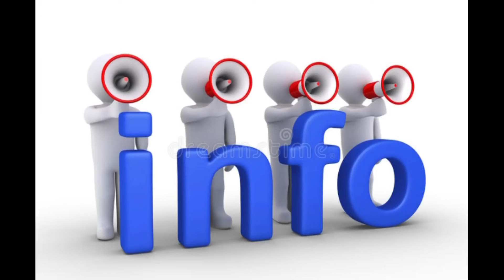🛑 Urgent : Nouveau Problèmes Graves de Ousmane Sonko et Farba Ngom À Fouta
Abdou Karim Gueye, Pape Djibril fall,

Aliou Sall, dubai porta potti,
Vidéos dubai porta potti, dubai porta potti Vidéos,
Barthélémy Diaz, Guy Marius Sagna,
Adamo, Adamo Dubaï porta potti, Adamo 2022, Adamo Gabrielle kane, Adamo pape cheikh Diallo, Adamo Oustaz Modou fall, Adamo Fatoumata Ndiaye fouta tampi, Adamo Adji Sarr, Adamo Sénégal,
Ndella Madior Diouf, Ndella Madior Diouf Ousmane Sonko, Ndella Madior Diouf Adji Sarr, Abdoulaye Diouf Sarr, Hôpital Mame Abdou Tivaouane,
Goordjiguene Au Sénégal, tribunal, Xalaat tv, Xalaat tv Macky Sall, Xalaat tv ousmane sonko, Xalaat tv Oustaz Modou fall, Xalaat tv cheikh oumar Diagne, Xalaat tv Mansour faye, Xalaat tv Aliou Sall, Xalaat tv capitaine Touré, Xalaat tv Goordjiguene, Xalaat tv Guy Marius Sagna, Xalaat tv Barthélémy Diaz, Khalifa Sall,